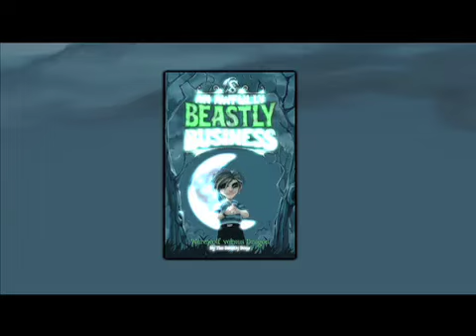An Awfully Beastly Business (FINAL LONG VERSION)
Book promo